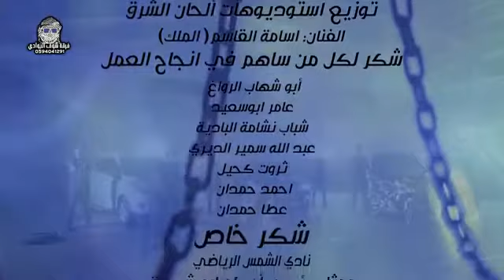Giordani song????? 2020